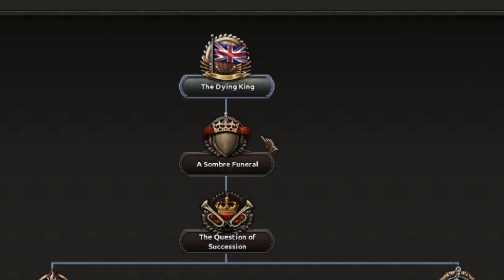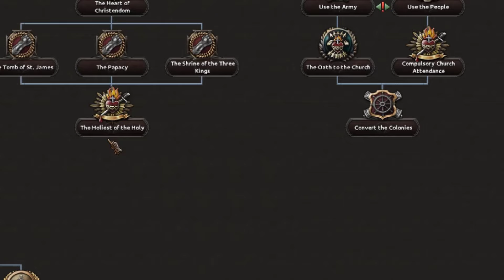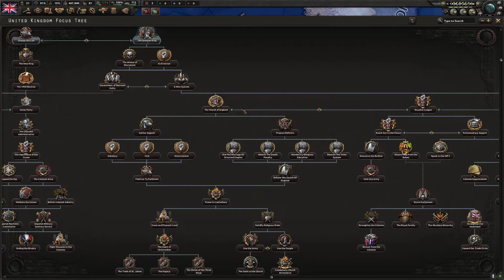This Mod Adds The BEST Focus In Hearts Of Iron 4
Today we are checking out Gates of Versailles a brand new mod where nobody won the whole Napoleon thing.